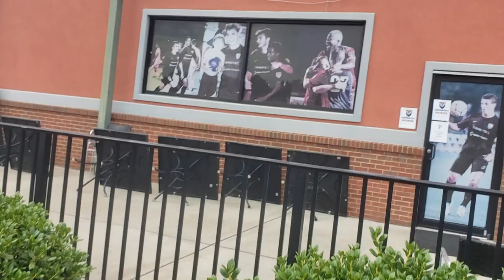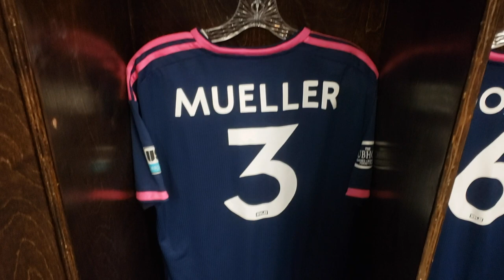Game Day Vlog | Our Season Opener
My name is Stefan Mueller and I am a professional footballer (Tormenta FC, USA) and an ACSM Certified Personal Trainer. I have experience playing NCAA Division I college soccer along with professional experience in Germany, England, and the United States.

About Mueller Performance

Stefan Mueller is a current professional footballer (Tormenta FC, USA, former NCAA Division I college soccer player (Temple University, USA), and ACSM Certified Personal Trainer. The goal of Mueller Performance is to share all of the knowledge I gathered over my years of playing and training to help you become the best player you can be.

Thumbnail Image Provided By:
Aaron Cranford